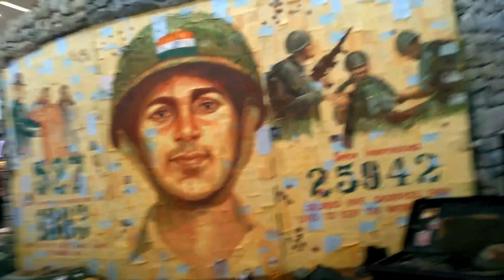SELECT CITY WALK Delhi || By My Natural